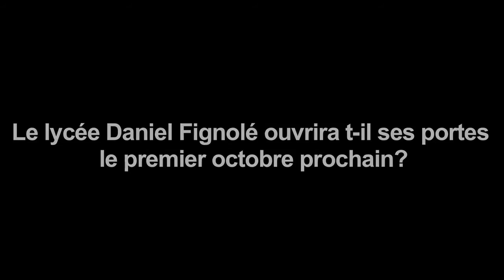Le lycée Daniel Fignolé ouvrira t il ses portes?